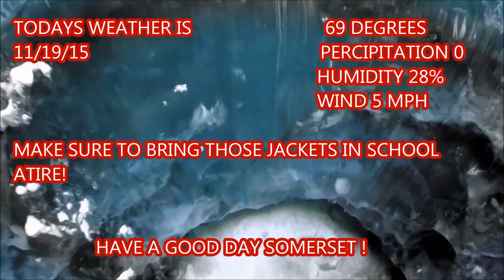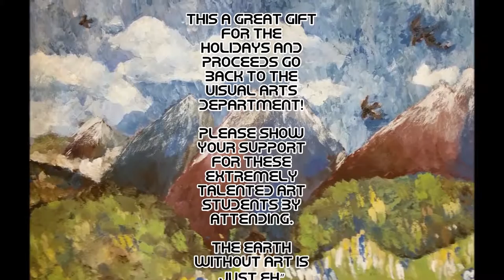Day 58 broadcast the right one